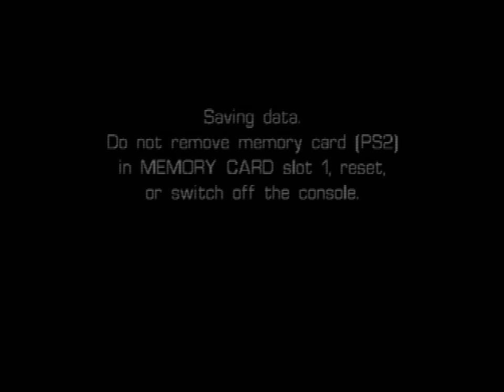Castleween (PS2) - Level 18: The Elevator